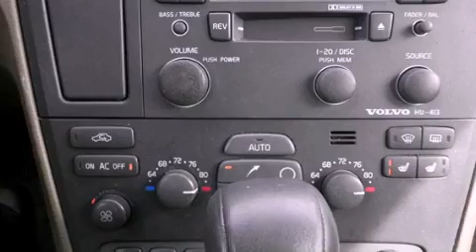2001 Volvo V70 Council Bluffs IA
Year : 2001
 Make : Volvo
 Model : V70
 Engine : 2.4L 5 cyls

 Miles : 132,731

 Stock : 131209A